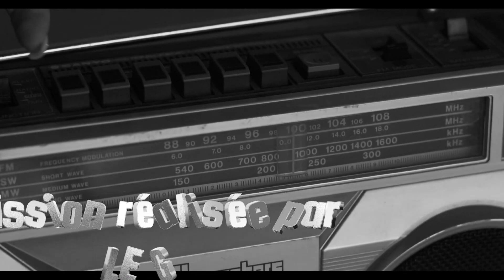#106 discussions avec Poison Mobutu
La place des rappeurs congolais, son concert le 20 mai, de poison à poison Mobutu, son fils…